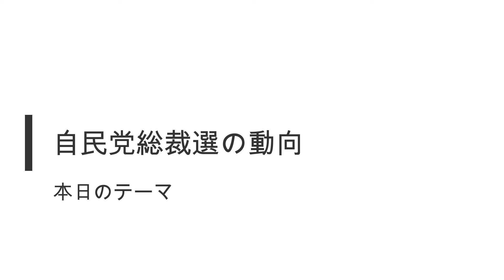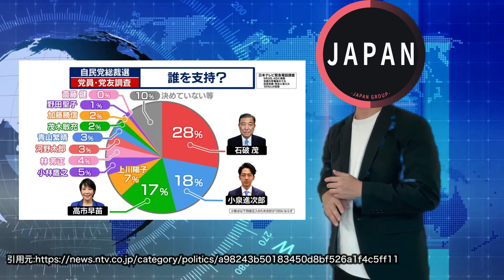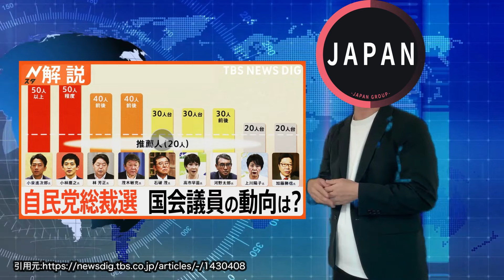【臨時】総裁選 高市早苗が人気急上昇の大躍進！高市総理爆誕へ追い風が止まらない！【JAPAN 凄い日本と世界のニュース】